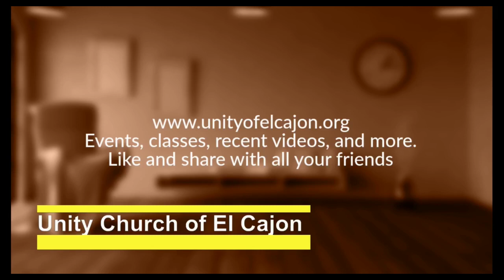Unity Truth Thursday: Repentance and Mysticism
Repentance is not a common topic in Unity circles, even though the concept exists in most religions as Unity emphasizes positive affirmations and self-acceptance. The concepts are not mutually exclusive however and the concept of repentance exists in mysticism. Today Linda Baker brings us Repentance extracted from  Emma Curtis Hopkins and some of her wise opinions from her book High Mysticism.
 Linda is joined by Cathy Richman and Rev. Linda for this panel discussion.

Brought to you in Love and Light
By Your Video Ministry